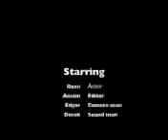per 4 door scene ozan austin edgar derek